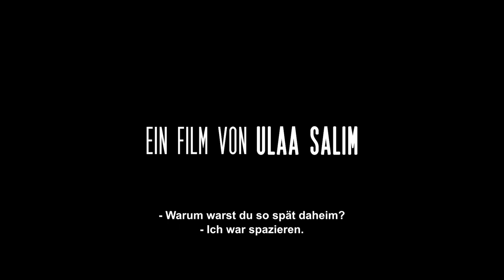Sons of Denmark - Bruderschaft des Terrors (Deutscher Teaser) - Zaki Youssef, Mohammed Ismail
Provokativer, aber auch realistischer Politik-Thriller

SONS OF DENMARK - BRUDERSCHAFT DES TERRORS ab dem 30.01 erhältlich

Inhalt von Sons of Denmark- Bruderschaft des Terrors:
Dänemark, 2025: Ein Jahr nach einem Terror-Anschlag in Kopenhagen, bei dem 23 Menschen starben, häufen sich rassistische Übergriffe. Die als Antwort auf den Anschlag gegründete rechtspopulistische Partei „National Movement“ steht bei den bevorstehenden Wahlen kurz vor einem triumphalen Sieg. In diesem aufgeheizten, toxischen Klima lässt sich der 19-jährige Zakaria vom alten Hassan rekrutieren, um den baldigen Premierminister Dänemarks auszulöschen, noch bevor dieser an die Macht kommt ...

SONS OF DENMARK ist ein akuter und bestürzender Politik-Thriller, der den europaweiten Rechtsruck in erschreckender Weise weiter spinnt. Ein packender Film, der auf atemberaubende Weise das verkörpert, was Kino sein sollte: Konfrontation und Anstoß.

Sons of Denmark - Bruderschaft des TerrorsI Trailer I 2020 I Alle Filminfos